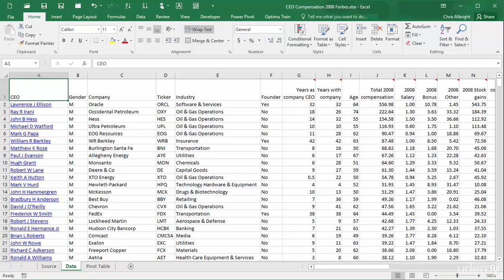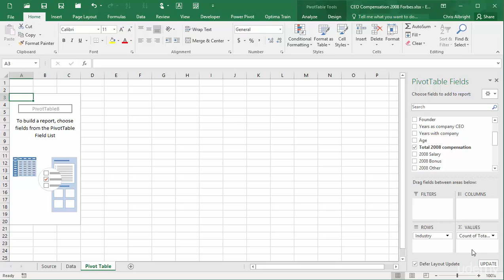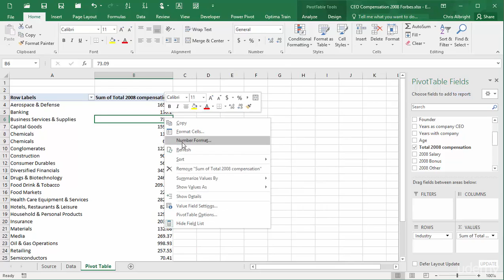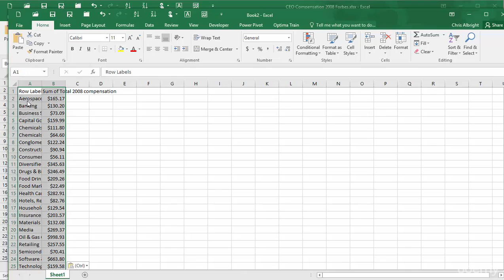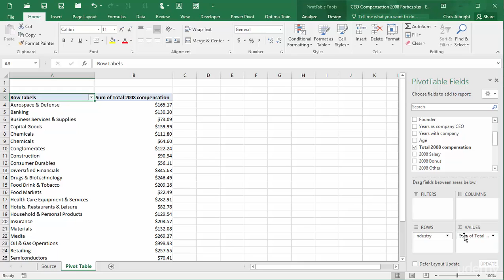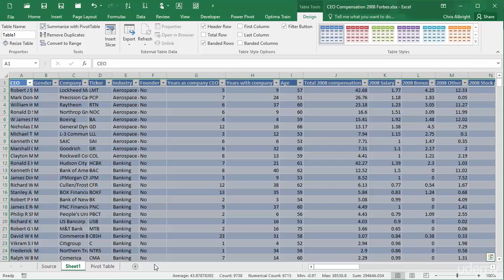Tips and Tricks for Pivot Tables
PivotTables turn data into useful information. They're flexible and can accommodate almost any summarizing scenario you might need.
Many Excel experts believe that pivot tables are the single most powerful tool in Excel. "No other tool in Excel gives you the flexibility and analytical power of a pivot table". I agree completely. Excel Pivot Tables are fun and powerful. So, in no particular order, here are some things in this video you should know about them.

Format columns on the fly
Create custom groups based on text fields
Change the name of a field
Drill down to view details
Add a field twice

watchistan, excel, pivot tables,

advanced pivot table tricks,
cool pivot table tricks,
excel magic trick pivot table,
hack Pivot Tables